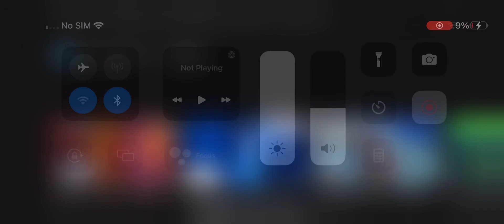Disney frozen 2 whisper and glow single pack assortment - smyths toys